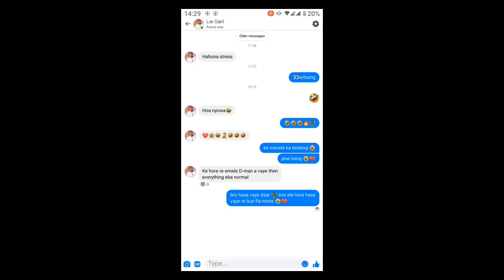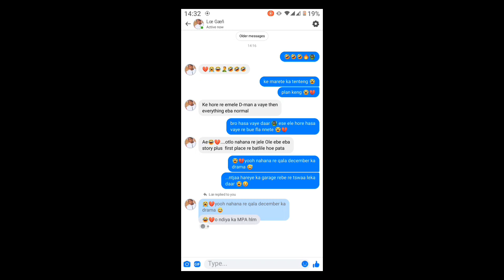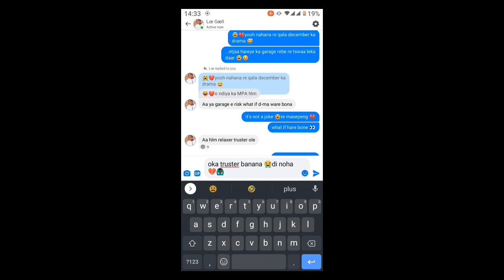WE GOT CAUGHT AT THE GIRL'S PLACE 😭💔|Funny Story Time 🤣|MUST WATCH 😅✌🏿🇿🇦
@Fa Na Ndo
@Lœ Gæñ
@Neo Junior